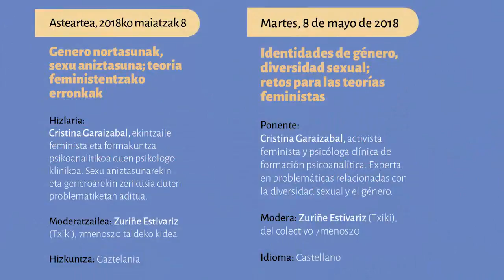Hitzaldia / Conferencia: Identidades de género, diversidad sexual; retos para las teorías feministas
La conferencia corre a cargo de Cristina Garaizabal, activista feminista y psicóloga clínica de formación psicoanalista. Experta en problemáticas relacionadas con la diversidad sexual y de género. La intervención está enmarcada en la Escuela para la Igualdad y el Empoderamiento de las Mujeres en Vitoria-Gasteiz y tuvo lugar el 8 de mayo de 2018.

Hizlaria da Cristina Garaizabal, ekintzaile feminista eta formakuntza psikoanalitikoa duen psikologo klinikoa. Sexu- eta genero -aniztasunarekin zerikusia duten problematiketan aditua. Hitzaldia Gasteizko Emakumeen Berdintasunerako eta Jabekuntzarako Eskolan kokatuta dago eta 2018ko maiatzaren 8an izan zen.